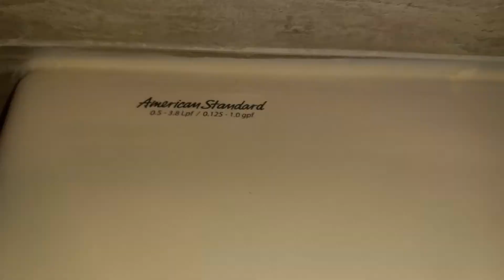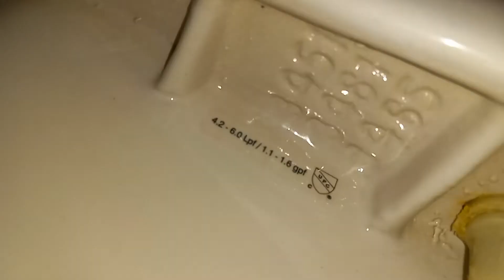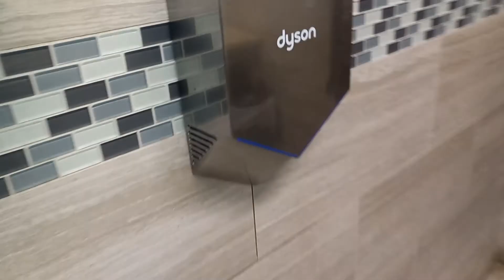Shell Men's Restroom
11/29/2021

Fixtures

2x American Standard Washbrook
(2010s)
American Standard Madera
(2010s)